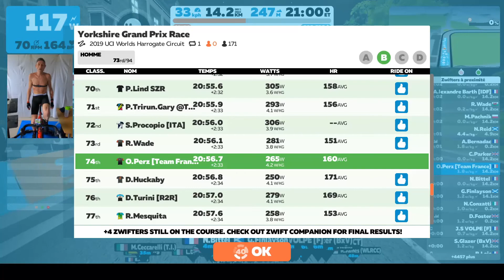Zwift - Yorkshire Grand Prix Race B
Course Zwift : Yorkshire Grand Prix Race (B), environ 200 Zwifters, départ donné le Mardi 07 Avril 2020 à 17h30.